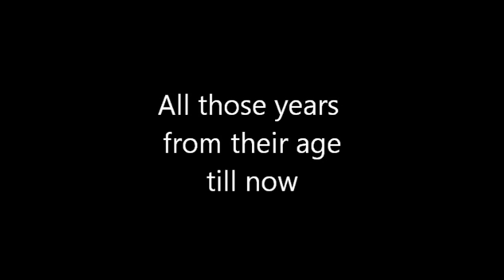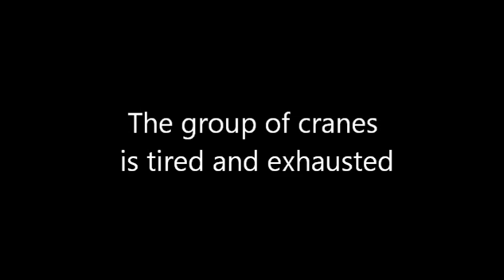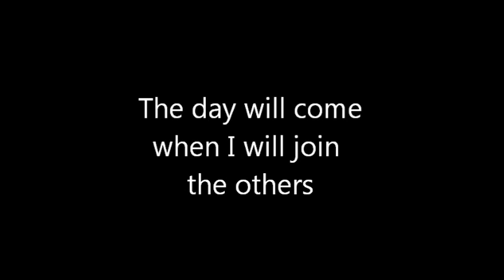Marc Bernes - Cranes | "Журавли"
Music by Jan Frenkel, lyrics by Rasul Gamzatov, singer Marc Bernes.

English translation by Alex Sokolov